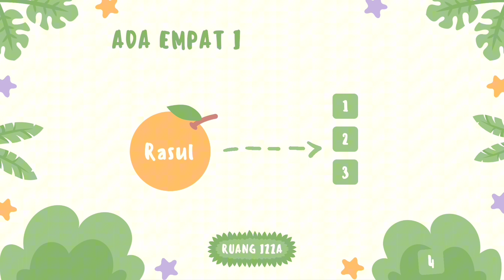LAGU ANAK ISLAMI "SIFAT RASUL" | TERBARU 2024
Kali ini Ruang izza membuat video tentang Lagu Islami Sifat-sifat Rasul | Terbaru 2024. Dengan adanya video Lagu Islami ini semoga bisa dengan mudah dihafal dan dapat dijadikan sebagai media pembelajaran yang menarik